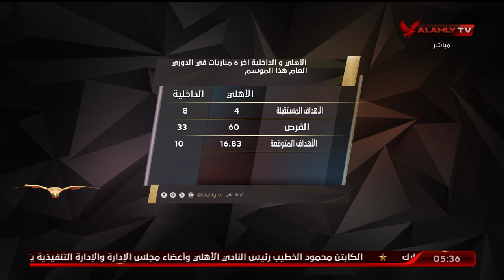الباز: الأرقام في صالح الأهلي ورغم المشاكل الفنية الكبيرة عند فريق الداخلية الا انه قد يصعب المباراة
الباز: الأرقام كلها في صالح الأهلي، لكن رغم المشاكل الفنية الكبيرة عند فريق الداخلية الا انه قد يصعّب المباراة علي الأهلي